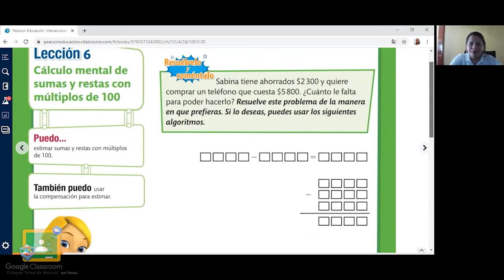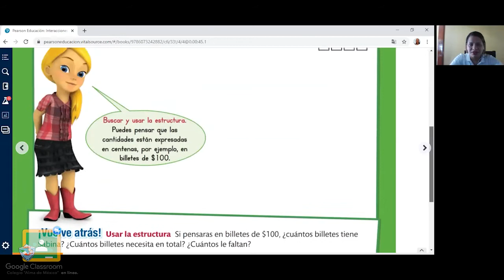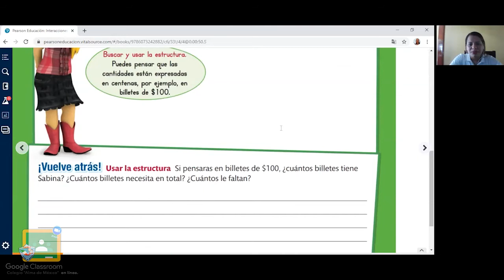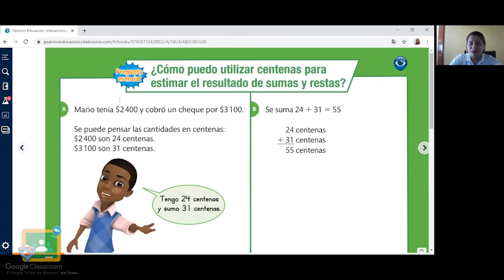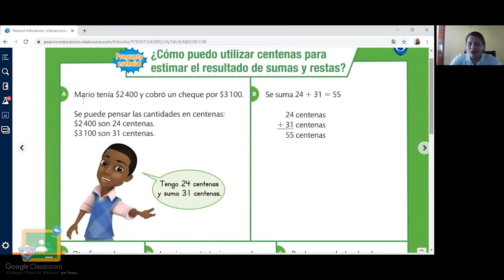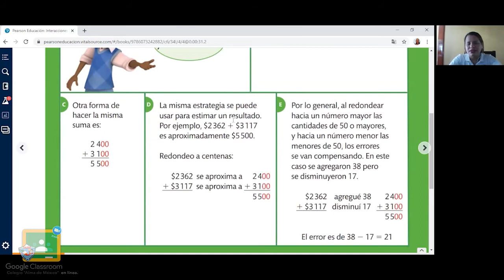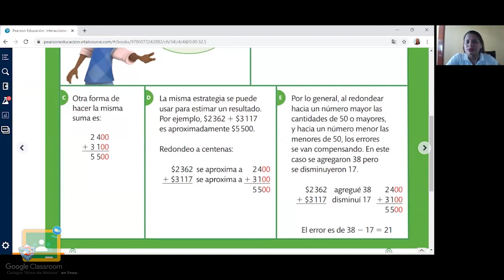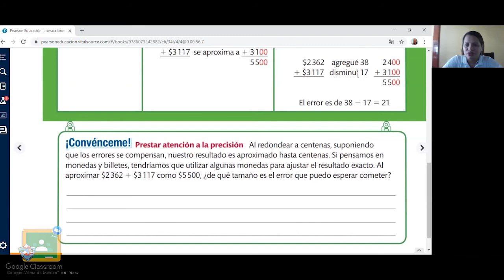4to Primaria - Matemáticas: Calculo mental de sumas y restas II